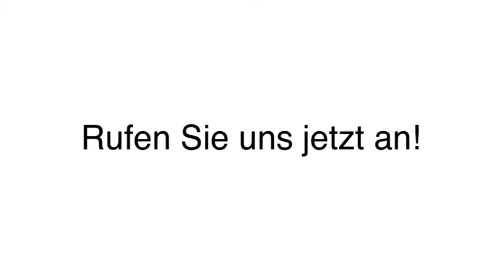Baurecht Mietrecht in Adendorf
Rechtsanwalt Gunther Freiherr von Mirbach Fachanwalt für Bau- & Architektenrecht in Adendorf ist Ihre erste Wahl, wenn Sie nach Baurecht oder Mietrecht suchen. Für mehr Informationen erreichen Sie uns unter der Telefonnummer (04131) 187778 . Besuchen Sie uns auch unter der oben genannten Webadresse!